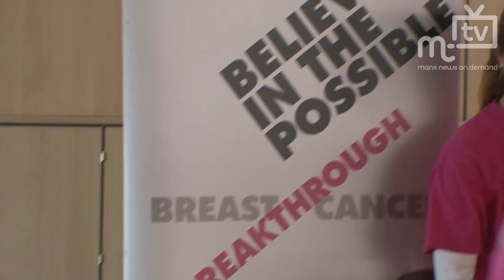MTTV archive: Pink snacking